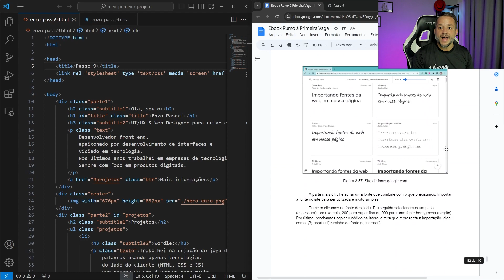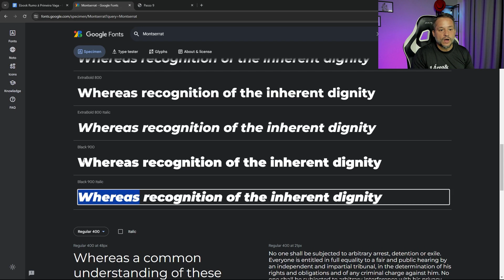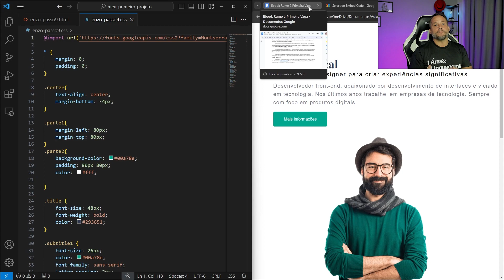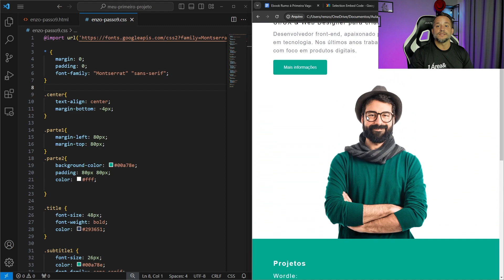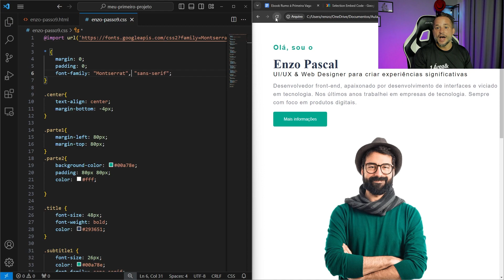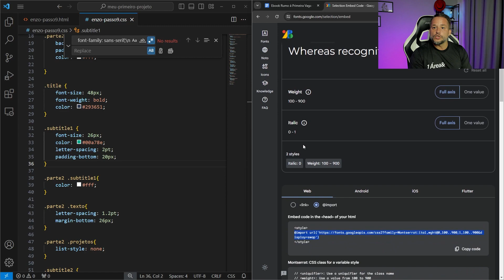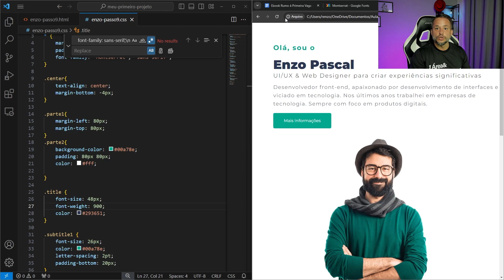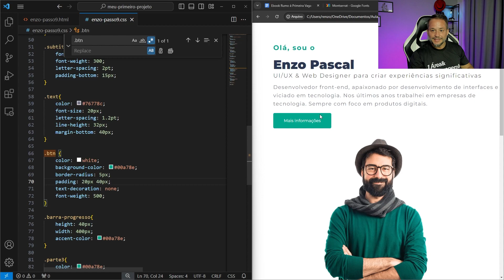Letras com Estilo: Dominando as Fontes no Desenvolvimento Web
🌐 Descubra o Caminho Mais Curto para se tornar um Programador! Conheça a

🚀 Desvende os Mistérios das Web Fonts em 3, 2, 1... Ação! 🎥

Você já se perguntou como tornar seu site mais atraente? Ou talvez como deixar seus textos ainda mais impactantes? Bem-vindo(a) ao mundo mágico das Web Fonts, o segredo por trás dos sites que causam suspiros na internet! 😍💻

No nosso vídeo incrível, vamos te levar por uma jornada fascinante, revelando todos os truques para fazer suas palavras dançarem na tela. 🕺💻

🔍 Descubra o Universo de Fontes: Vamos desbravar o vasto universo de fontes disponíveis no fonts.google.com. É como uma loja de doces, mas para seus olhos! 🍭👀

💼 Como Instalar, Como Mágica: Esqueça feitiços complicados! Vou te mostrar como instalar essas fontes no seu site de forma tão fácil que até seu café da manhã vai aplaudir. 👏☕

✒️ Mestre da Espessura: Cansado(a) do básico? Aprenda como definir espessuras diferentes para suas fontes e destaque-se no oceano de monotonia virtual. 🌊✨

Prepara-se para uma explosão de conhecimento, risadas e muitas surpresas! Aperte o play agora e transforme seus designs de "ok" para "UAU"! 🚀🎬

Não deixe seu site ser apenas mais um na multidão. Seja o Jedi das Web Fonts! 💻🌟

Prepare-se para a revolução da tipografia! 🔥🚀